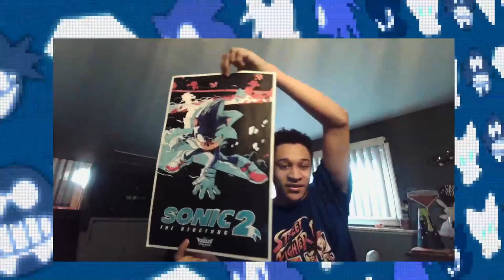Best Video Game Movie!!!! Sonic The Hedgehog 2 Movie (SPOILER) Review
This was easily my most anticipated movie for the longest time, I had so much fun watching it and highly recommend watching this.